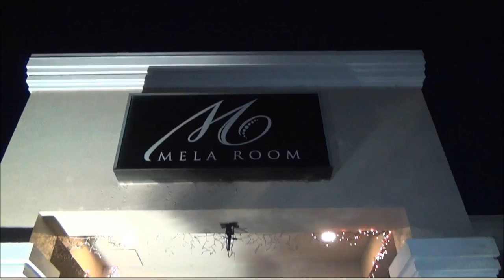Febus Medina y Lourdes Robles